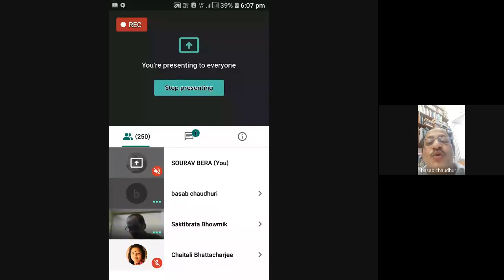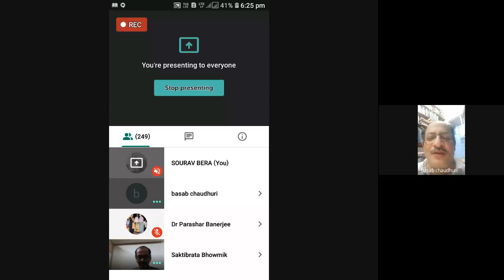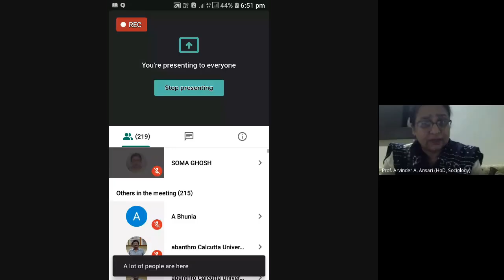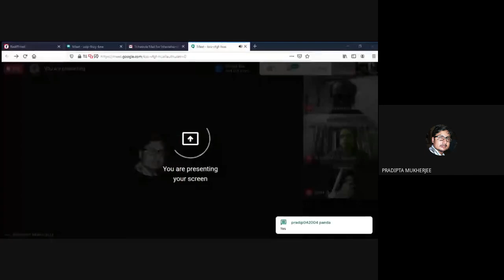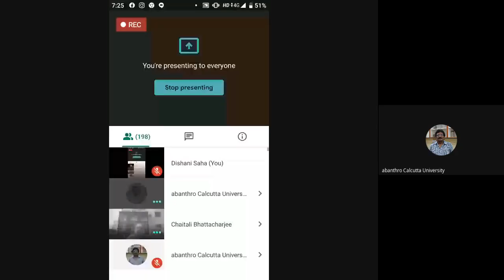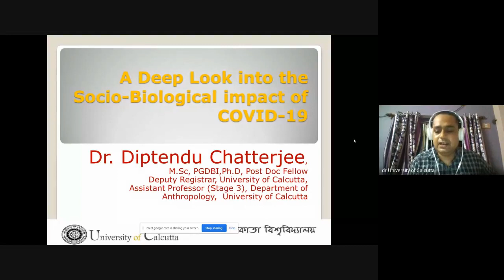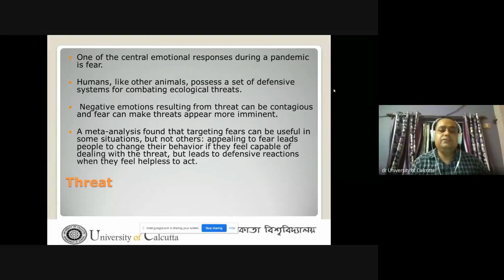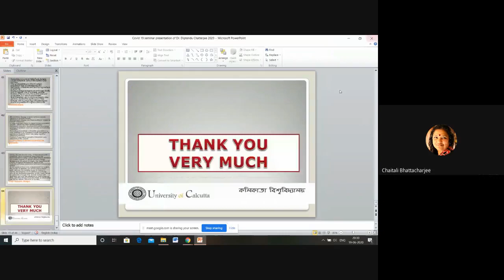Covid 19 Global Calamities (2020-06-19 at 05:35 GMT-7)